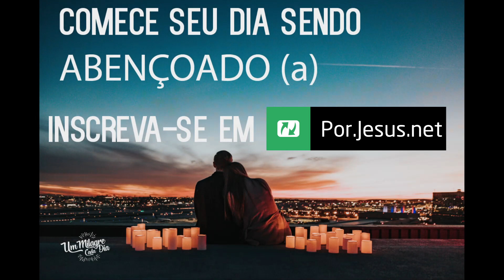Conhecendo Deus Melhor